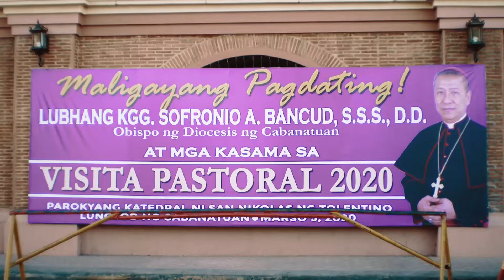St. Nicholas of Tolentine Cathedral Pastoral Visit 2020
Pastoral visit of Most Rev. Sofronio A. Bancud, SSS DD